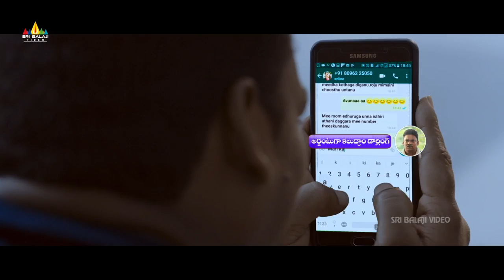Shakalaka Shankar and Chammak Chandra Comedy Scenes Back to Back | Ego Latest Telugu Movie Scenes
Watch EGO Latest Telugu Movie Scenes, Starring Aashish Raj, Simran Sharma, Diksha Panth, Prudhvi Raj, ShakalakaShankar, Posani Krishna Murali, Ajay, ChammakChandra, Rao Ramesh, Ajay & Others. Directed by RV Subramanyam (SUBBU).